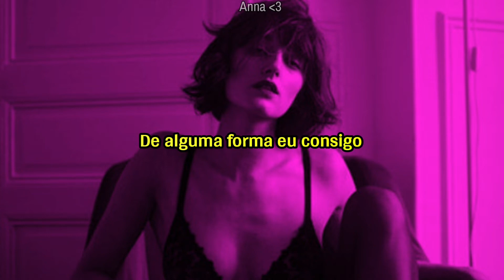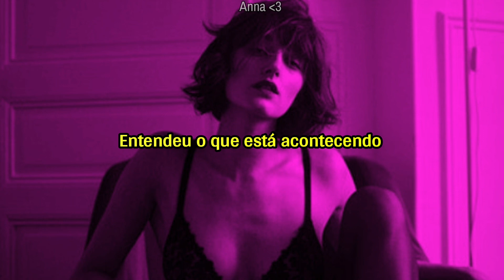I Am Woman - Emmy Meli | tradução br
Música usada no vídeo:

(0:00) i am woman - emmy meli
Por favor ignore quaisquer possíveis erros no vídeo ou legenda.

Se você leu até aqui e ainda não for inscrito se inscreve para ajudar a administradora. 🥺♥️